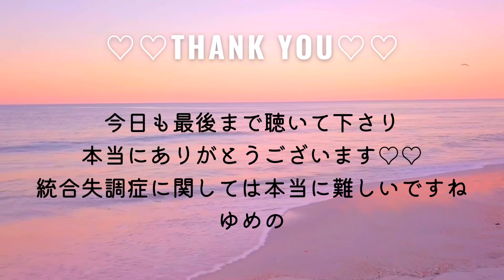41歳統合失調症独身女｜久しぶりに真面目におしゃべり｜統合失調症の一族｜幸せな精神障害者｜YUMENOEVERYDAY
久しぶりに真面目におしゃべり。
統合失調症の一族という本は怖く感じる方も多いかもしれません。
私の中で統合失調症以外にも思うことがたくさんある本です。
統合失調症の一族のことを知ったことは大きなことです。

→【 yumenoYT2409】購入する際、こちらのコードを入力してください。

コメント欄に書きづらいことや気になることリクエストなどお気軽に話しかけてくださいね。
または
スタンプ1つ送って頂くと登録頂いた方のお名前がわかるので、早めに反応できます！